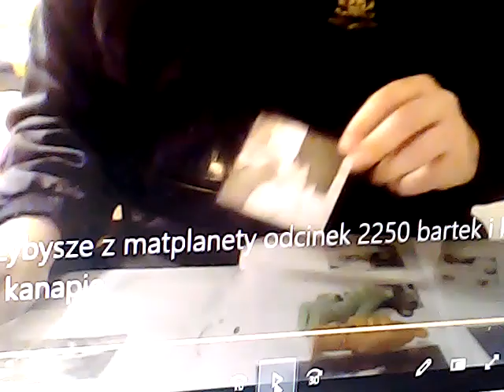przybysze z matplanety odc. 2250 barteki kuba na kanapie